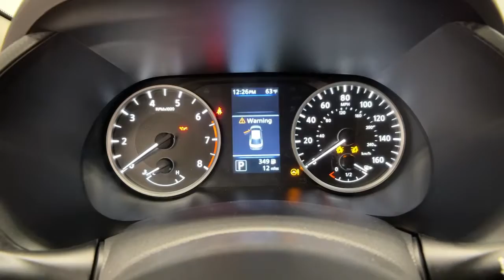2022 Nissan Sentra Shelby, Gastonia, Forest City, Lincolnton, NC, Gaffney, SC N3936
Gun Metallic New 2022 Nissan Sentra available in Shelby, North Carolina at Nissan of Shelby. Servicing the Gastonia, Forest City, Lincolnton, NC, Gaffney, SC area.

Recent Arrival! 2022 Nissan Sentra S Gun Metallic CVT with Xtronic, Charcoal Cloth.